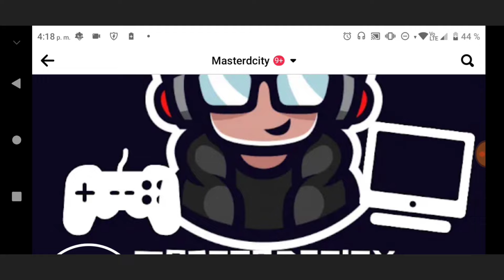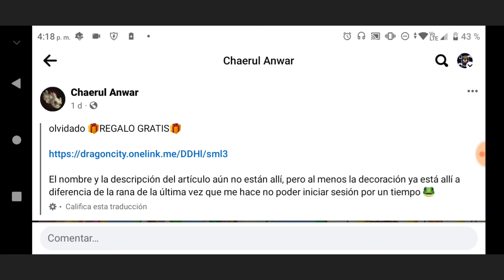RECLAMA DRAGÓN Y UN ADORNO GRATIS YA!😍😍😍!! LINK DE REGALO FUNCIONANDO😆😆😆!!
RECLAMA TU DRAGÓN Y UN ADORNO GRATIS CON ESTE LINK DE REGALO, PROBADO Y FUNCIONANDO!! RECLAMA TU REGALO ANTES  QUE CADUQUE!!